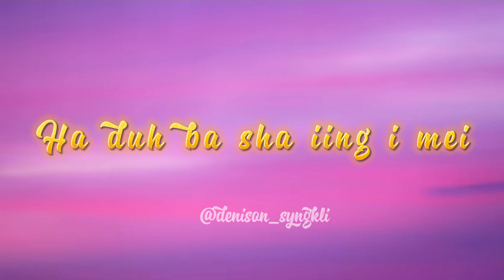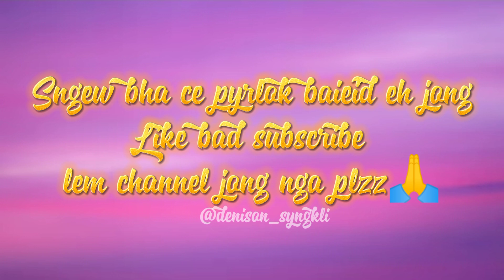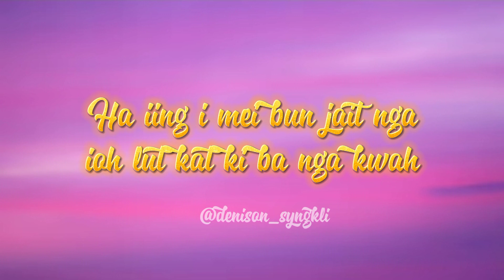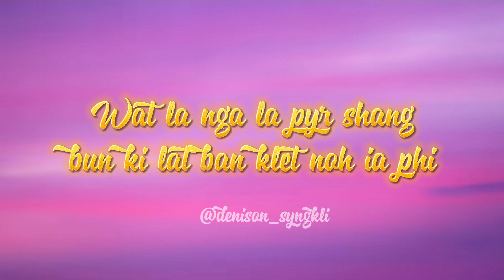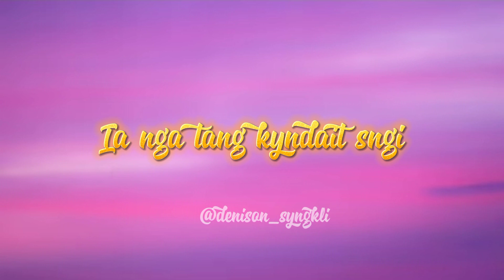Tang ia phi nga iaid kynmaw_// khasi song sad lyrics